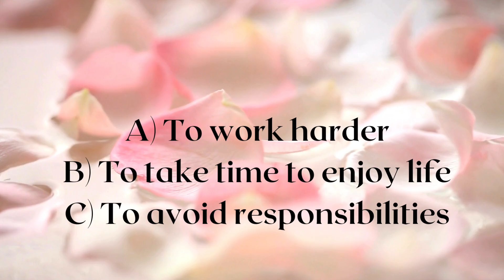Stop and smell the roses!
The idiom "stop and smell the roses" encourages people to take a break from their busy and stressful lives to appreciate the simple pleasures and beauty around them. It is a reminder to slow down and enjoy life rather than rush through it. This idiom is often used to emphasize the importance of mindfulness and being present in the moment.